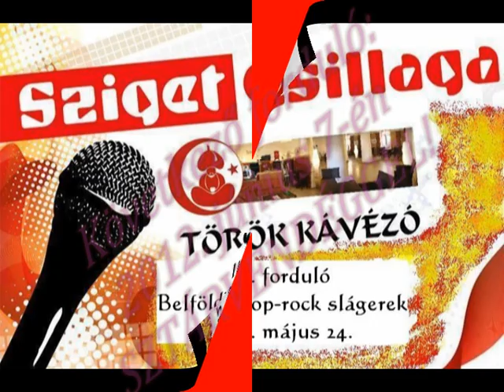Réka előadása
Sziget Csillaga 2012. május 31. - Török Kávézó, Szigetvár, Vár u. 1.